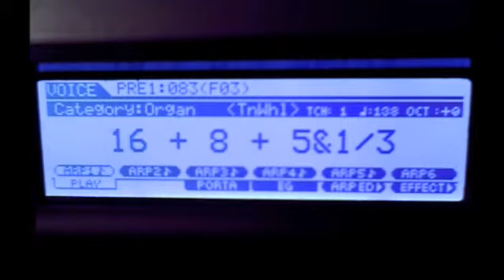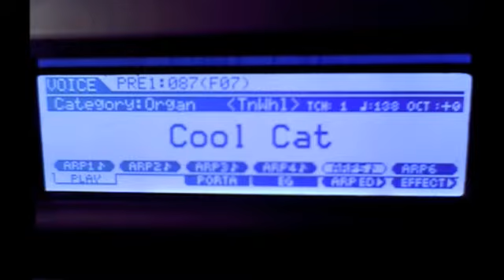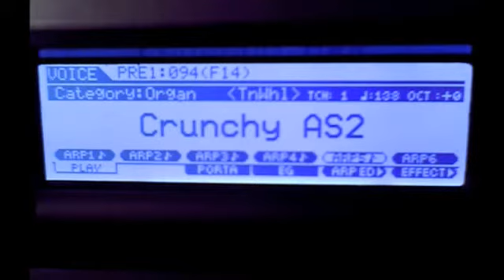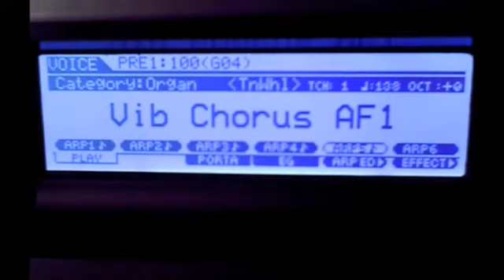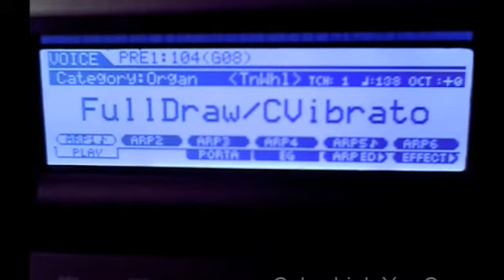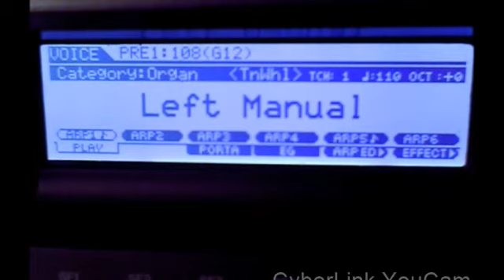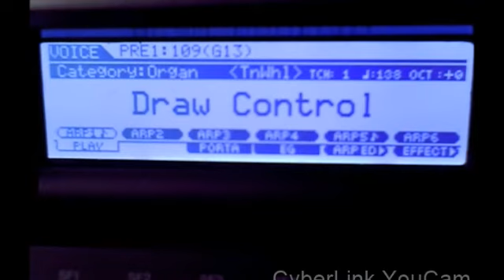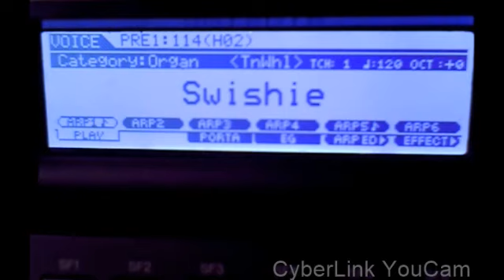Yamaha moxf6 all Organs tone wheel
Yamaha moxf6 demo sounds of all organs tone wheel